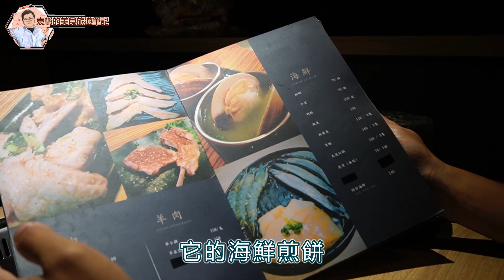跟著名人吃美食｜基隆職人燒肉系列，袁彬的最大危機，頻道主要換人作?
袁彬又挖掘到基隆一家很有水準的燒肉店，一家職人燒肉店，銘燒肉，就開在信義區深溪路上，感謝在地好友的陪同(雖然袁彬的頻道差點變成他的頻道……)，袁彬才有機會吃到如此好吃的燒肉。空間簡約舒適，布置擺設充滿濃濃的和風感。
老闆對肉品的要求嚴格，為了找出讓客人覺得好吃的食材，同一種肉，不同品項，他不惜成本選擇從不同的廠商進口，並且用專業的燒烤技巧，烤出食材的美味，難怪在地好友會大力推薦。

節目製作：自映空間 x
主持人：袁彬 Peter Tsai
攝影/後製：許志印 Dylan Hsu